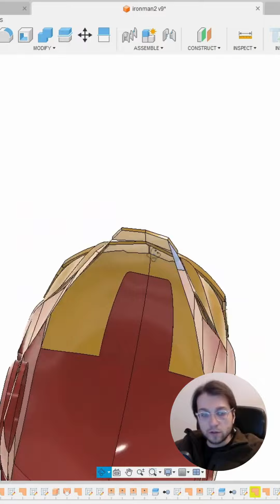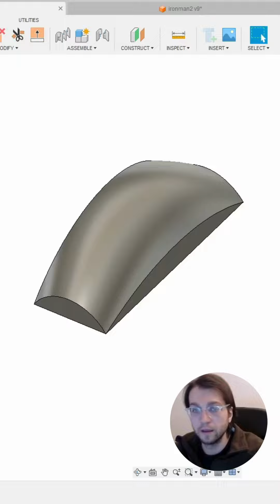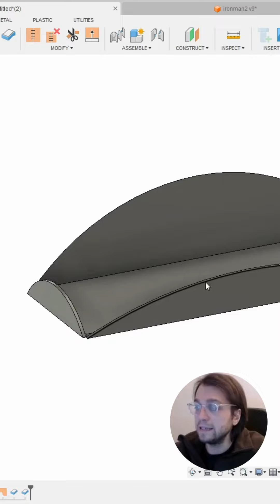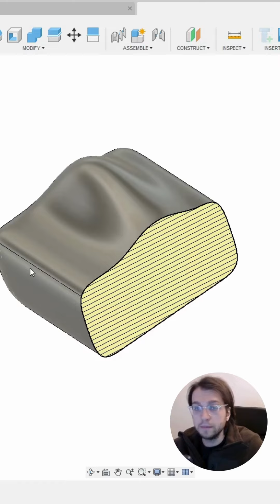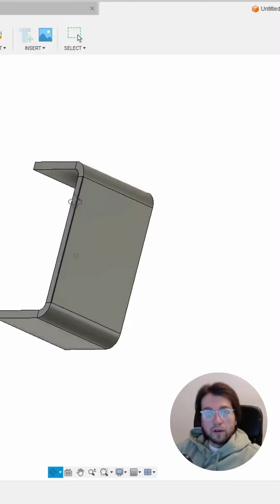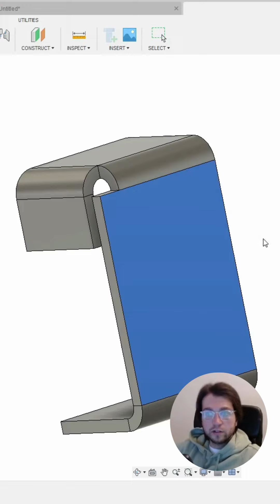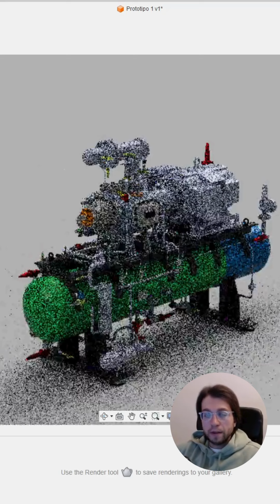Autodesk Fusion | Riassuntazzi veloci Superfici, T-splines, Lamiere, Rendering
📌 Mettiti in lista d'attesa per l'apertura iscrizioni del corso completo Fusion 360